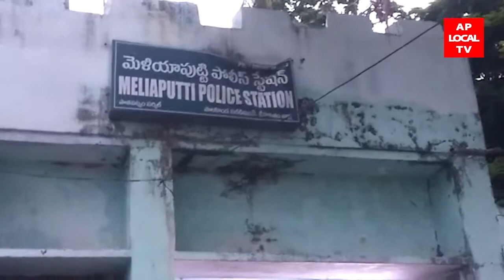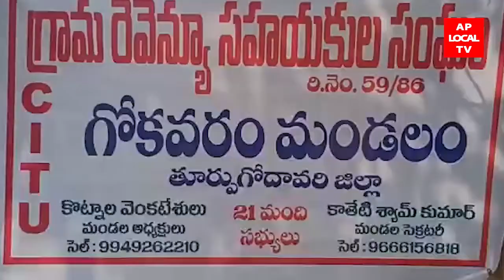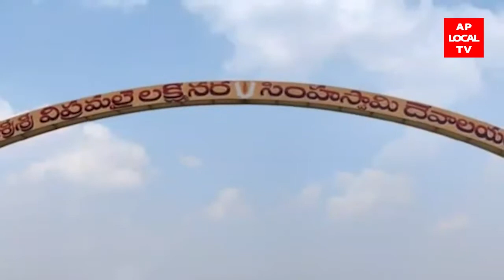16-02-2022 AP LOCAL TV NEWS BULLETIN